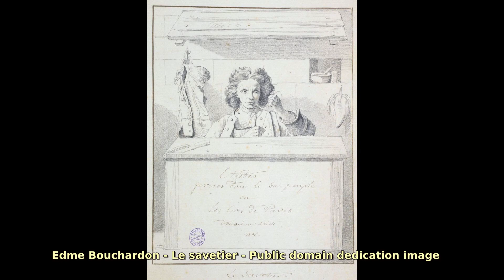Edme Bouchardon (1698–1762). Find public domain images of Edme Bouchardon (1698–1762) at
French sculptor best known for his neoclassical statues in the gardens of the Palace of Versailles, his medals, his equestrian statue of Louis XV of France for the Place de la Concorde (destroyed during the French Revolution); and for the Fountain of Four Seasons in Paris.